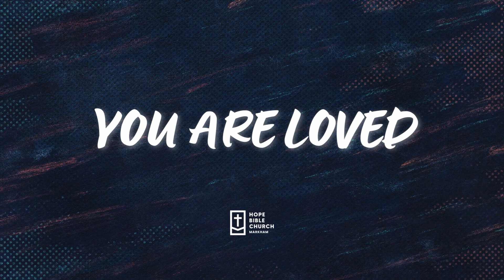Running with Endurance, Looking to Jesus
Series: Eyes On You, Pt.2
Text: Hebrews 12:1-2
Speaker: Josiah Spence

hopemarkham.ca